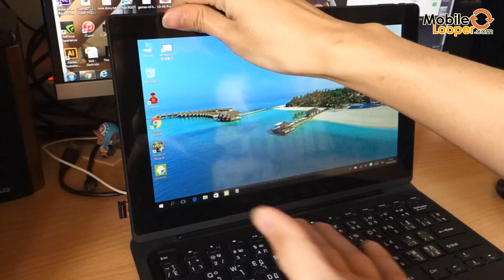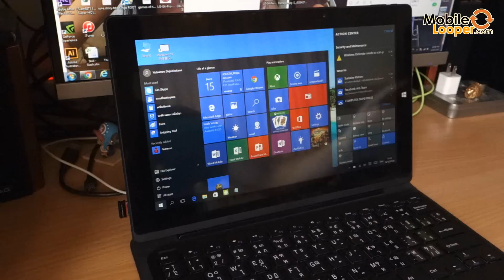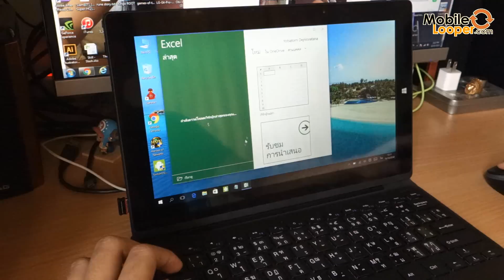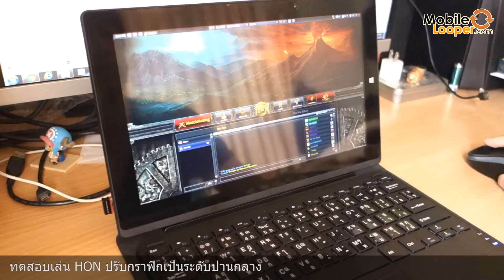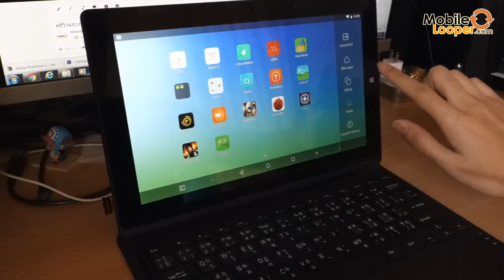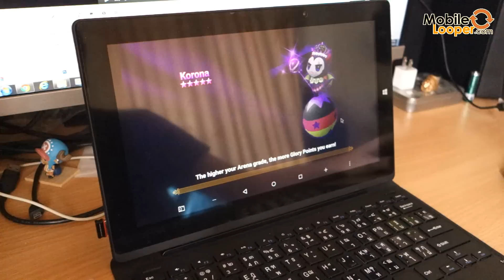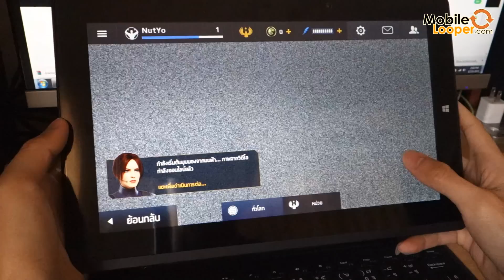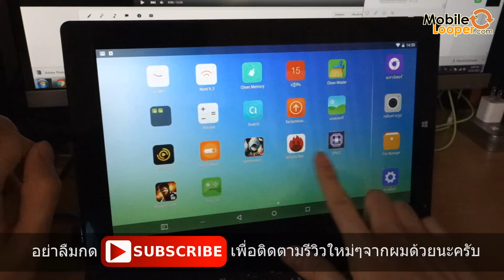รีวิว Teclast X16 Pro - Part 2 ทดสอบใช้งานทั่วไป, เล่นเกม Hon และเกมบน Android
ต่อเนื่องจากตอนที่แล้ว ที่ได้ทำการแกะกล่องดูรายละเอียดตัวเครื่องและสเปคไปเรียบร้อย ตอนที่สองเราก็จะมาทดลองด้านการใช้งานบางส่วนและทดสอบเล่นเกมกันดูครับ โดยผมก็ได้ทำการโหลดเกม HON(Heroes of Newerth) และรวมไปถึงเกมบนแอนดรอยด์อย่าง Modern Combat 5 Black Out และ Summoners War ด้วยครับ ผลออกมาเป็นยังไงก็เชิญรับชมกันได้เลยครับ

ติดตามอัพเดทข่าวสารสมาร์ทโฟนและเกมมือถือใหม่ๆได้ที่